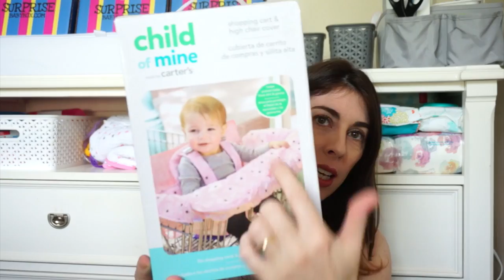Como economizar na hora de comprar fraldas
Nesse vídeo tem dica de como economizar na hora de comprar fraldas. Vale o click!

♥ SNAPCHAT donaconsumista
♥ PERISCOPE donaconsumista